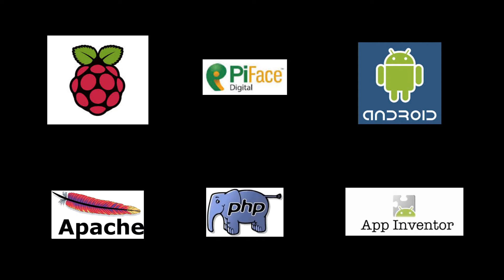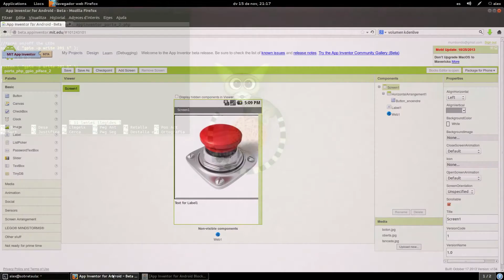proyecto apertura garage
Proyecto final curso MOOC Rasberry Pi de Universidad Galileo